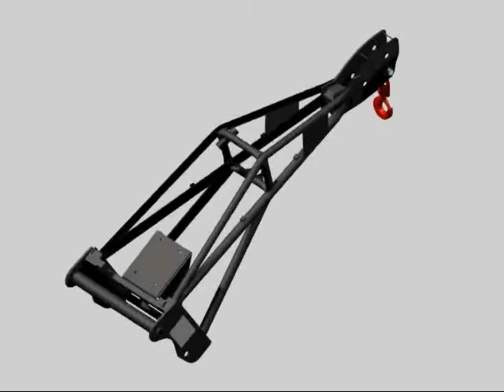Manitou P2000 Jib